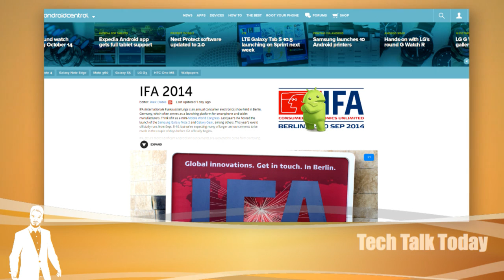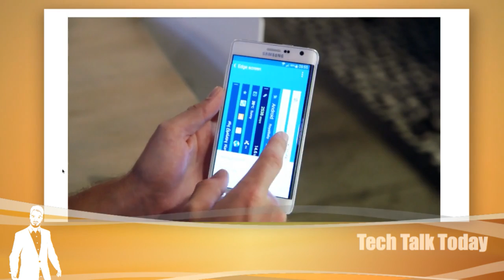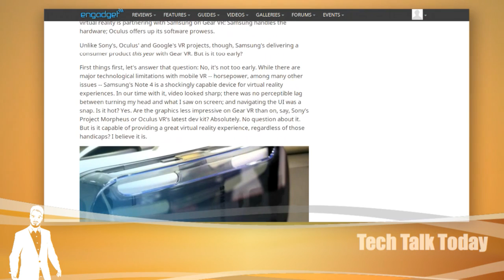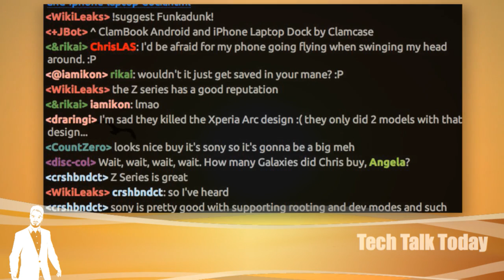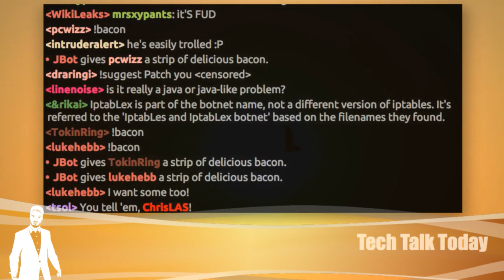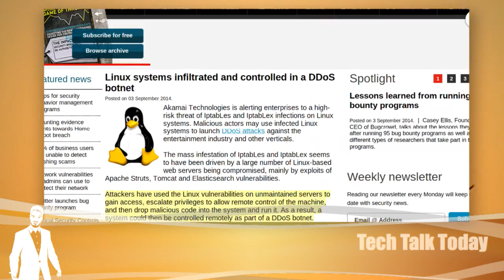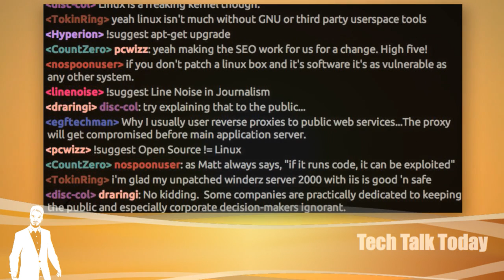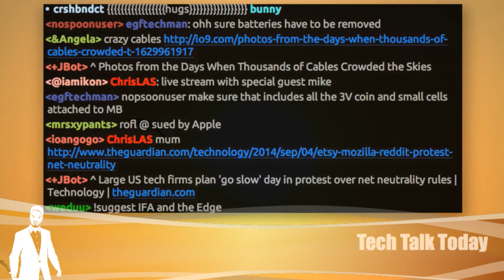Linux Fear-Mongering | Tech Talk Today 52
We cover the latest from the IFA consumer electronics shows where the next major mobile devices are being showcased, the big new virtual reality backer & the Sony bump.

Plus we’ll discuss the inaccurate Linux security story floating around the net & more!